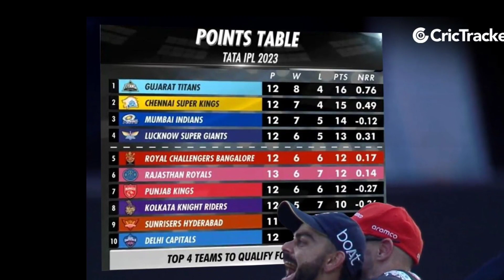59 ரன்னில் RR-ரை சுருட்டியது எப்படி வெற்றி பின் Faf Du Plessis பேட்டி Play Off செல்லுமா RCB,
59 ரன்னில் RR-ரை சுருட்டியது எப்படி வெற்றி பின் Faf Du Plessis பேட்டி Play Off செல்லுமா RCB